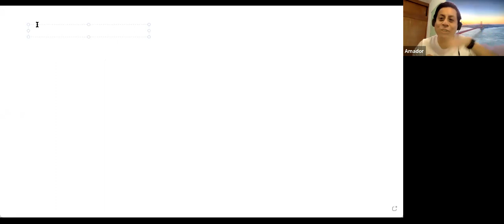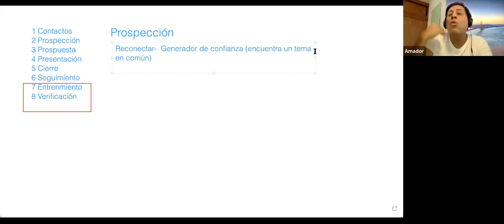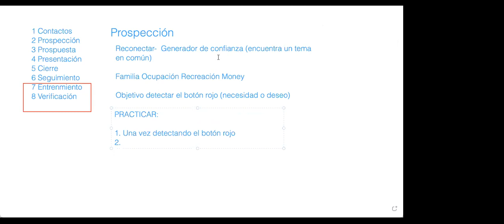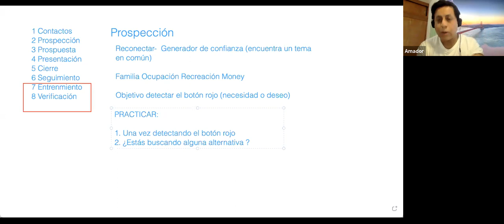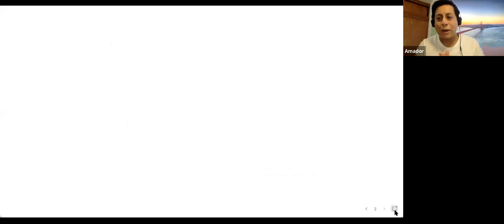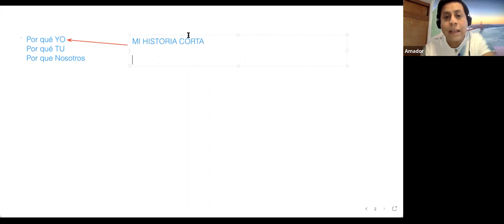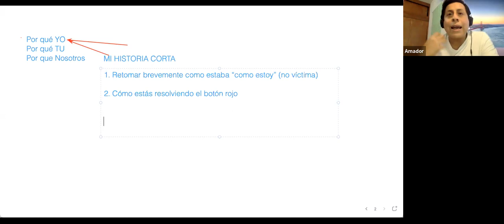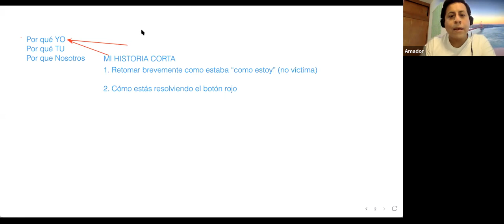Taller GB-IGS: "Prospección y Propuesta de Valor"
Maestro en Ciencias y Networker Profesional, Amador Meneses es Líder Plata en USANA y Motivador Platino Premier.